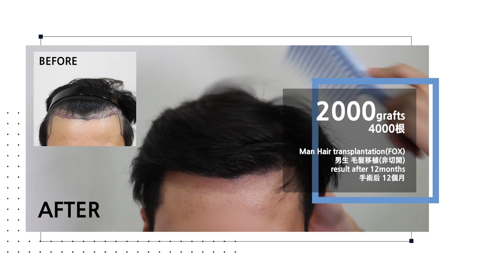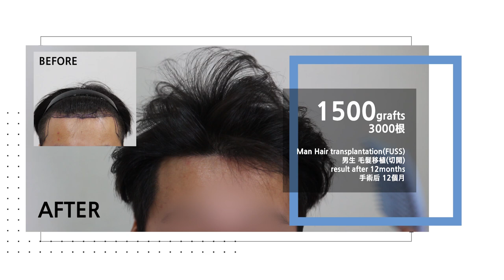Man hair transplantation results after 12months - 뉴헤어 I 모발이식 I Before&After I